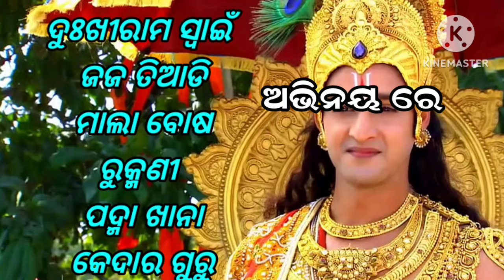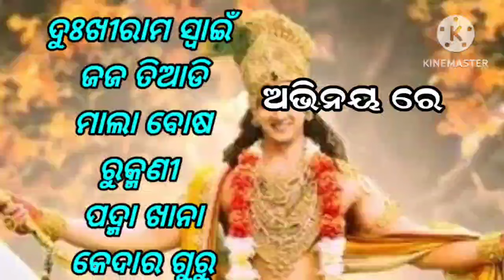ଯୁଗେ ଯୁଗେ ଭଗବାନ | Balakrishna Das | Old Odia Filim Song| Filim Sakhi Gopinath 1978